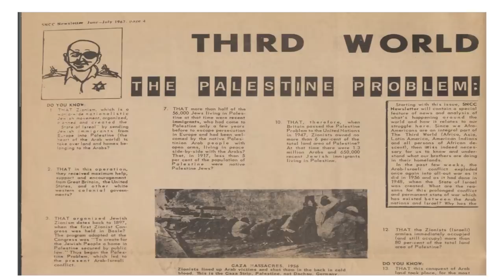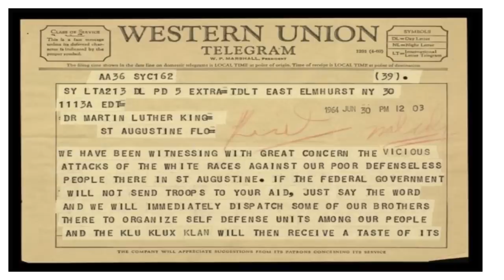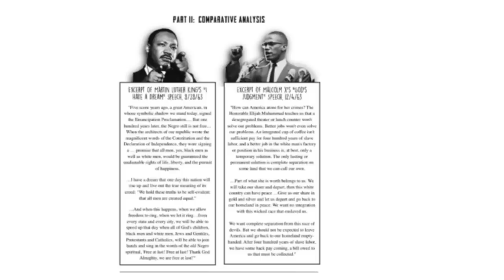Malcolm & Martin: Intersecting Visions of Justice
On Tuesday, September 17, 2019, the Muslim Students' Association, in collaboration with 33 campus units and 11 student organizations, hosted Imam Omar Suleiman for a keynote speech at the MLK symposium event, Malcolm & Martin: Intersecting Visions of Justice. Imam Omar was joined by UM's own Drs. Su'ad Abdul Khabeer and Stephen Ward for a dialogue and Q&A session. The focus of this event was advocacy, allyship, and the intersectionality and global nature of social justice.